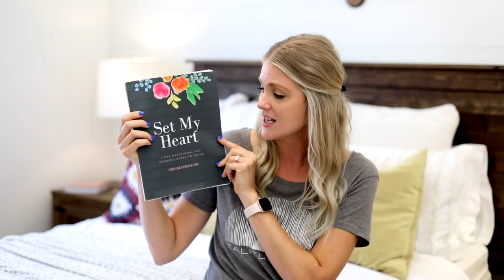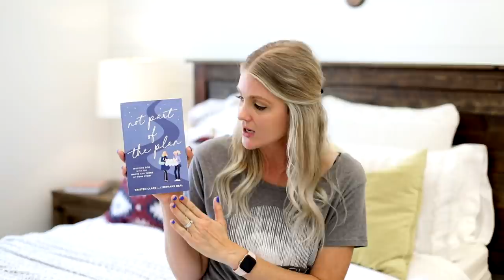Life After Our Adoption - How We're Doing Today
It’s been five whole months since Zack and Kristen brought their two precious boys home from Ukraine. Life has been full, exciting, wonderful, and challenging for them - all at the same time. Many of you have been asking questions like... “How are they doing? What are their biggest joys and challenges? How are the boys adjusting?” So here's an update.

Facebook.com/girldefined
Pinterest.com/girldefined